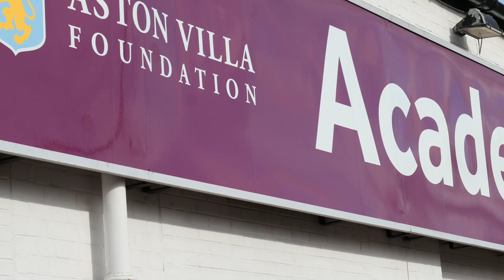Aston Manor Academy - Sports Academy Promo 2019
AMA Sports Academy Promo feat. Football, Basketball & Boxing from the current and last year's sporting seasons